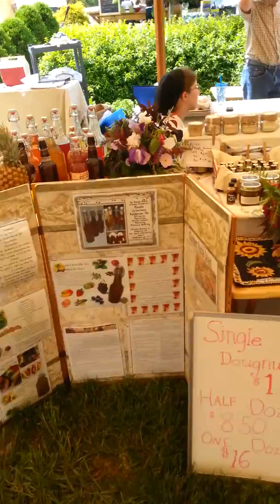Pharsalia Folk Life Festival 2014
Under the big tent